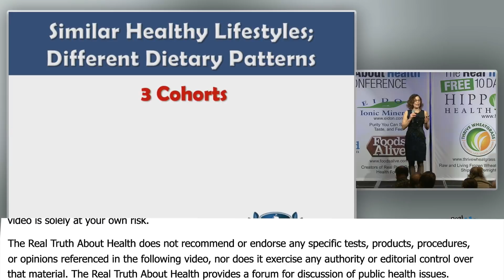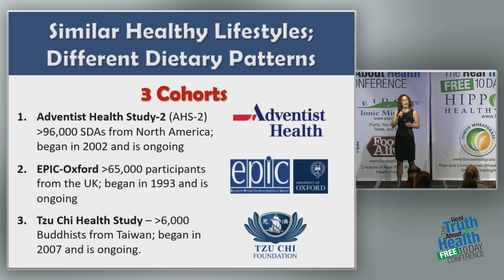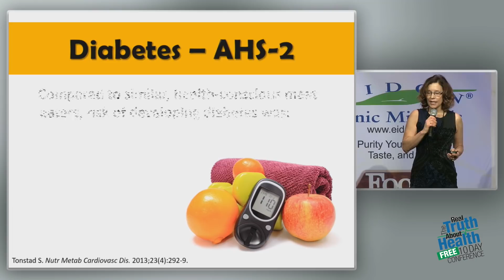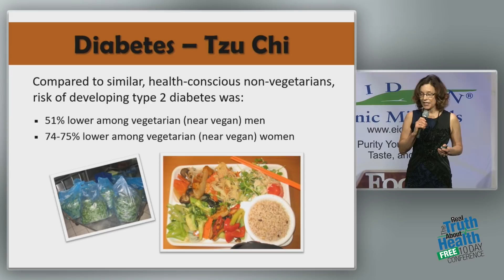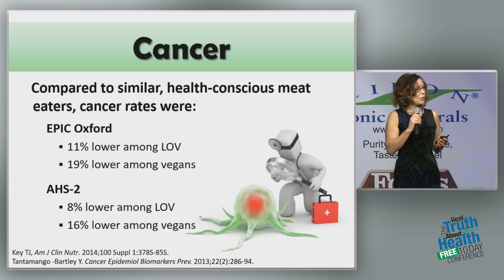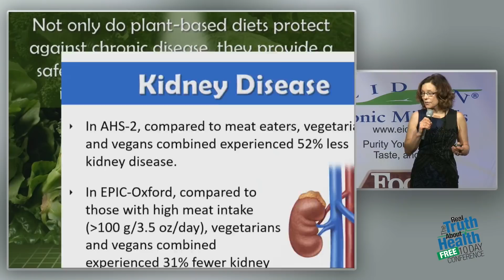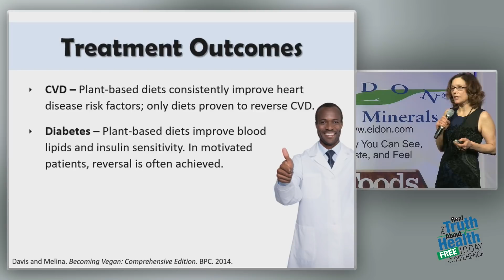Results Of Adventist Health Study On Diet(96,000 people), Epic Oxford(65,000 people), Tzu Chi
Results Of Adventist Health Study On Diet(96,000 people), Epic Oxford(65,000 people), Tzu Chi(6,000 people) by Brenda Davis, R.D.